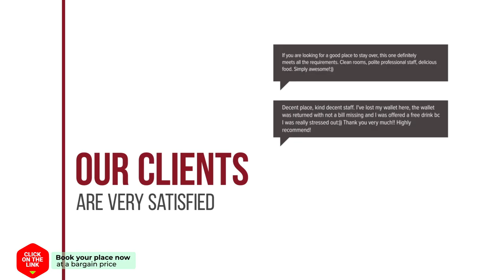AB Paral lel Spacious Apartments hotel review | Hotels in Barcelona | Spain Hotels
AB Paral lel Spacious Apartments hotel video review. Hotels in Barcelona, european 3 stars hotels.